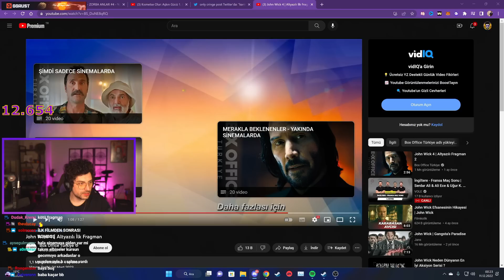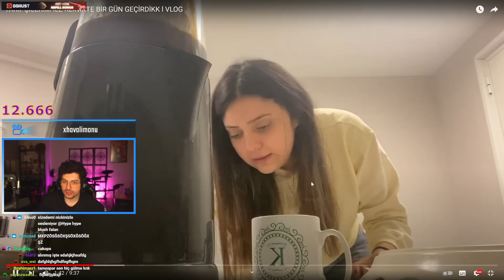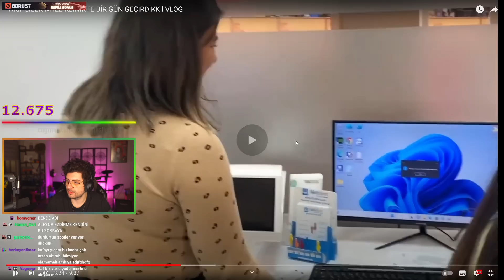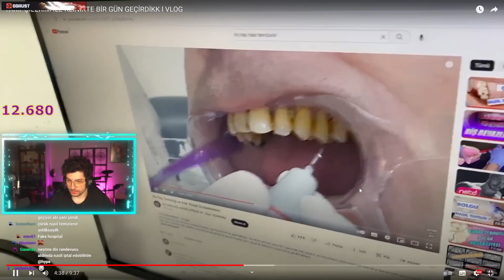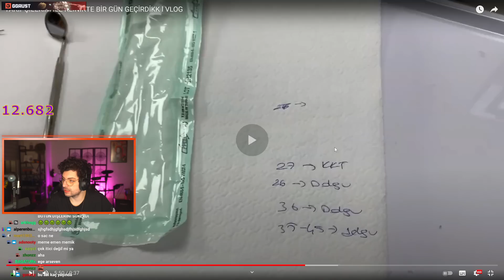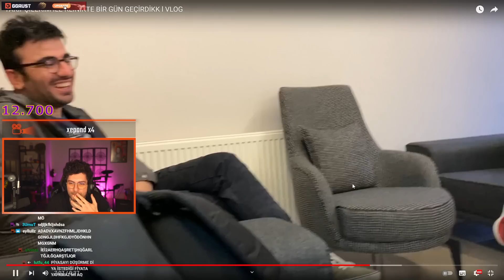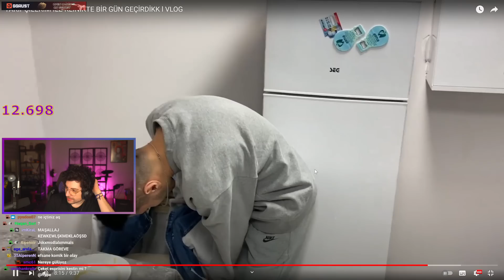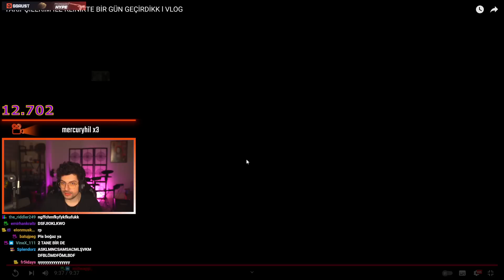TAKİPÇİM İLE KLİNİKTE BİR GÜN GEÇİRMEK! | Ekip ile Nesrin'in Vlogunu İzliyoruz | Hype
Kegri ile katman anların bu bölümünde Nesrin'in vlogunu izliyoruz.